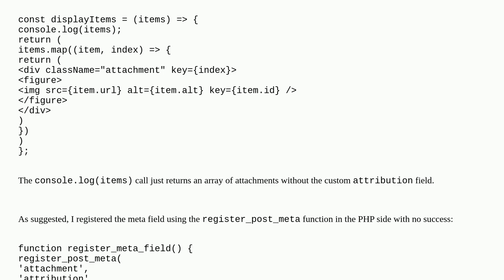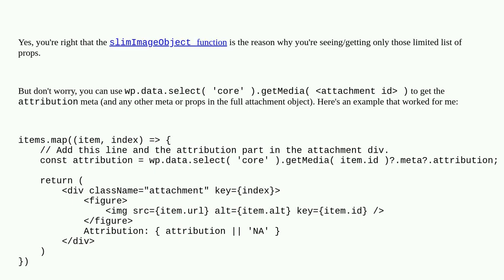Wordpress: Get field added via attachment_fields_to_edit filter in Gutenberg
Get field added via attachment_fields_to_edit filter in Gutenberg

A special thanks goes out to the community

  block-editor filters images attachments